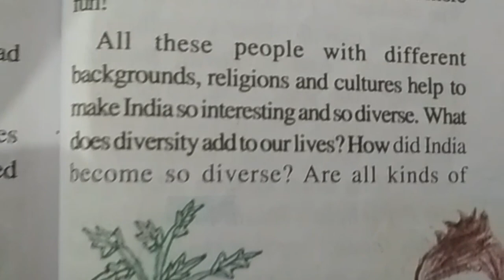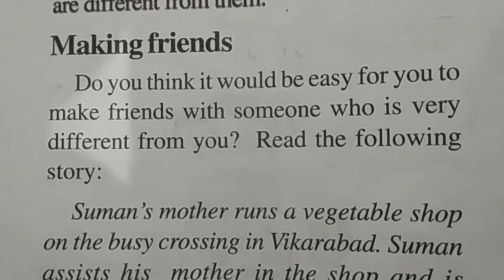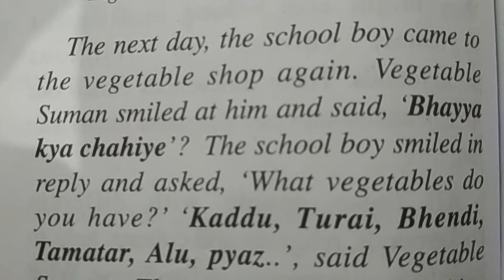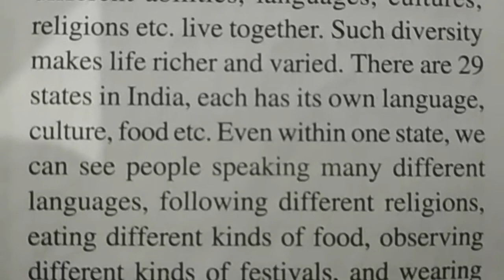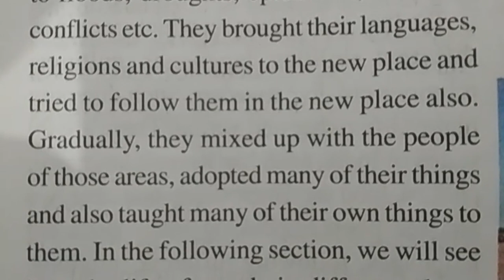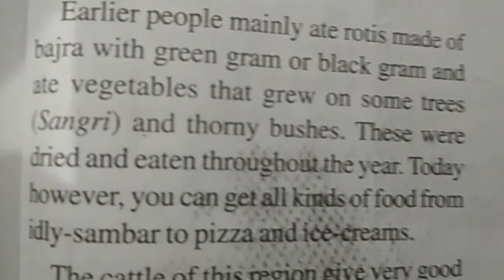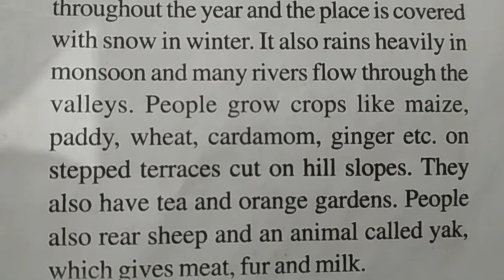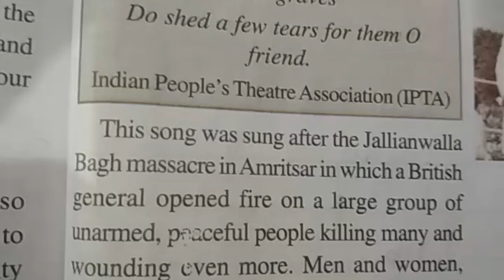Telangana 6th class Text Books Lesson 15 Diversity in our Society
Social subject Text Book Lessons for Class 6th. Telangana 6th class Text Books Lesson 15 Diversity in our Society